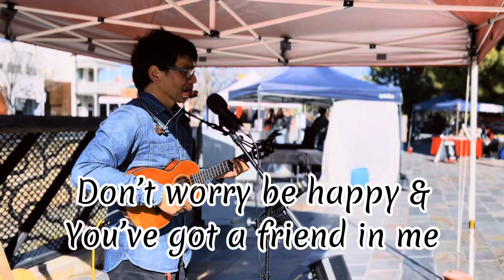Don’t worry be happy & You’ve got a friend in me - Bendigo Farmers Market | Ukulele & Harmonica